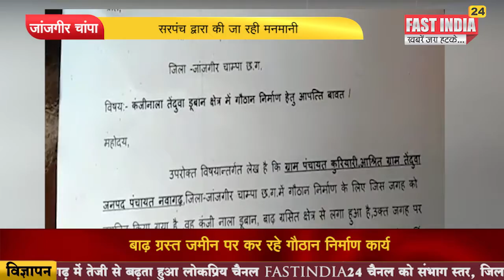जांजगीर चांपा - सरपंच द्वारा की जा रही मनमानी